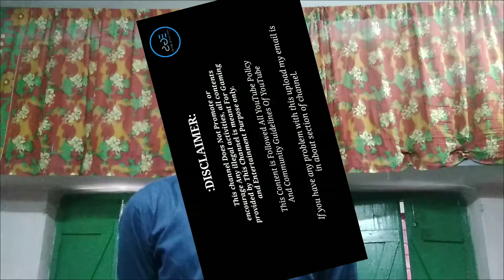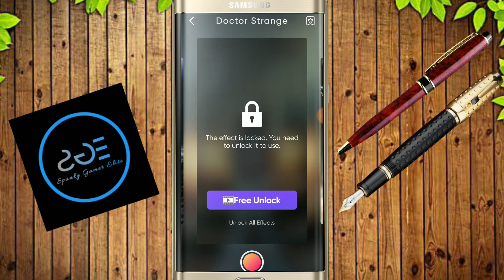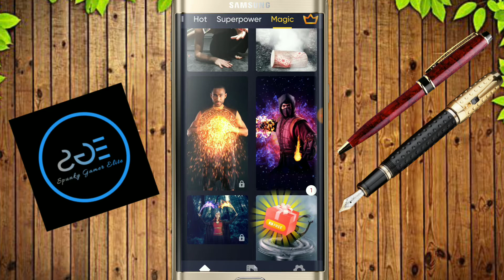Create Your Own Gaming Super Effect, On Your Android Phone. Latest Trick 2020!!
Hello dosto, Spunky Gamer Elite me aap logo ka welcome.
latest games, gameplay and har tarake gaming updates lekar hum video banayenge.
aap logo ko agar koi vi gaming type ki video mei intrest hain to aap hume niche comment karke bata sakte hain..

hum youtube mei naye huh to aap log hume motivate kare
, and aur vi age barne ki madat kare.